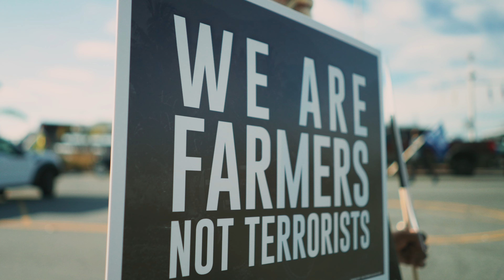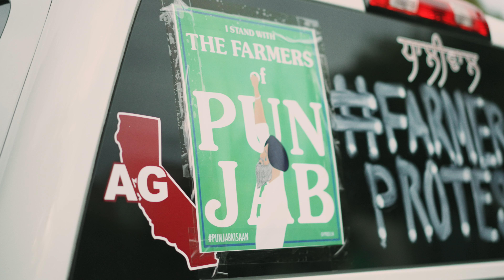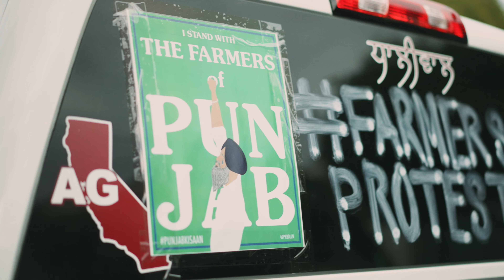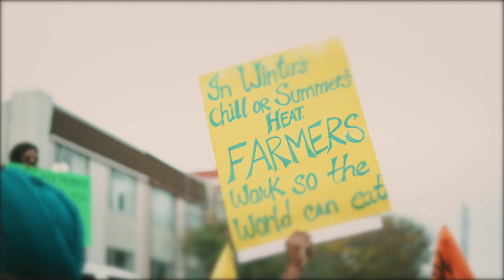California Kisaan Rally 4k | thousands of people protest